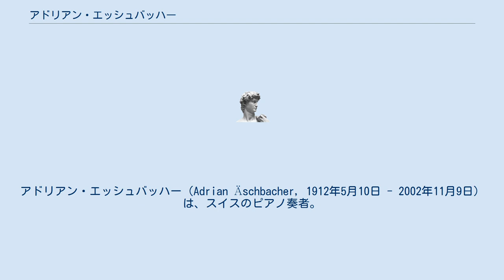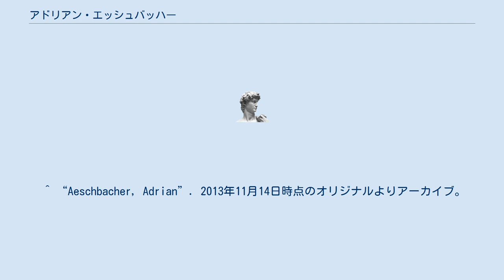アドリアン・エッシュバッハー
アドリアン・エッシュバッハー（Adrian Äschbacher, 1912年5月10日 - 2002年11月9日）は、スイスのピアノ奏者。
 ベルン州ランゲンタールの生まれ。
作曲家だった父に音楽の手ほどきを受けた後、チューリッヒ音楽院でエミル・フレイ、フォルクマール・アンドレーエとパウル・ミュラーの薫陶を受けた。
また、1929年から1931年までベルリンでアルトゥル・シュナーベルにも師事。
1934年にヨーロッパ及び南米への演奏旅行でピアノ奏者としての名声を確立した。
1965年から1978年までザールブリュッケン高等音楽院で教鞭をとった。
 チューリッヒにて没。
 ^ Harden, Ingo; Willmes, Gregor; Seidle, Peter (2008) (ドイツ語). PianistenProfile : 600 Interpreten : ihre Biografie, ihr Stil, ihre Aufnahmen. Bärenreiter. p. 19. ISBN 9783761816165. OCLC 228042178 ^ “Adrian Aeschbacher”. 2018年9月14日時点のオリジナルよりアーカイブ。
2018年9月14日閲覧。
 ^ “Aeschbacher, Adrian”. 2013年11月14日時点のオリジナルよりアーカイブ。
2018年9月14日閲覧。
 ^ アドリアン・エッシュバッハー - Discogs ^ アーカイブ 2018年9月13日 - ウェイバックマシン